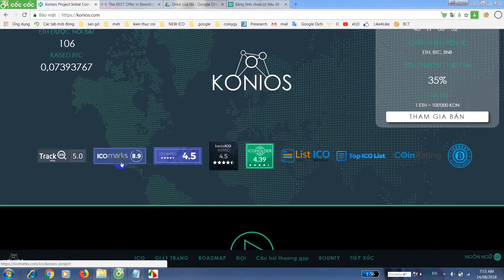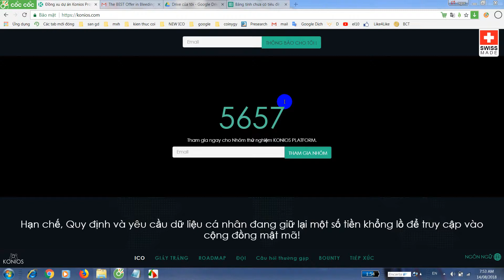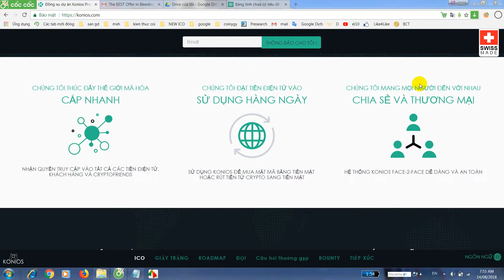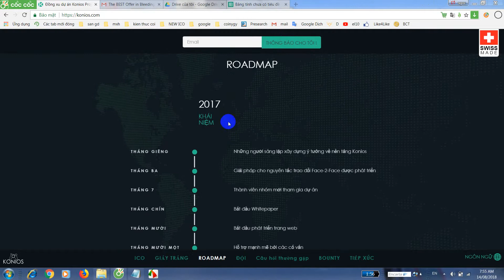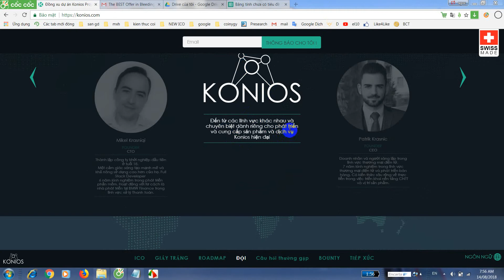GIỚI THIỆU DỰ ÁN ICO KONIOS